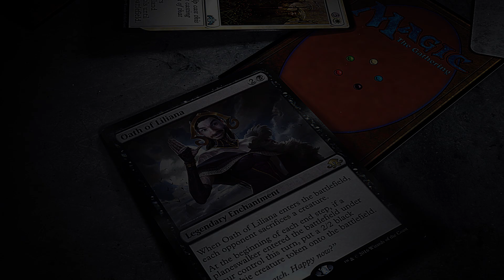MTGA M21 Draft #38 Dumpster Fire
Alex Stephenson playing Magic the Gathering Arena (MTGA) with an M21 draft for SeemsGoodMagic.com.